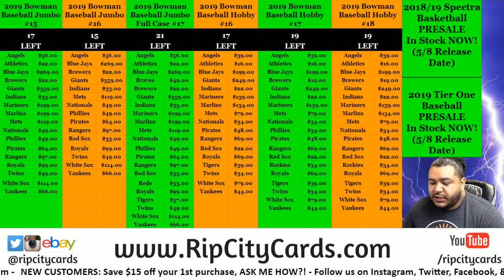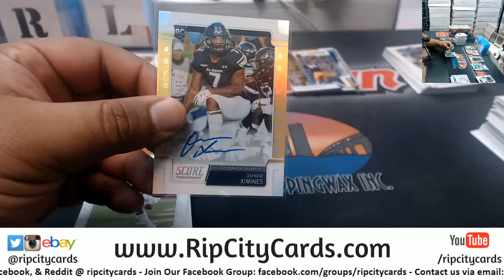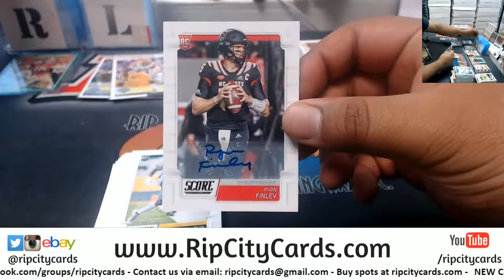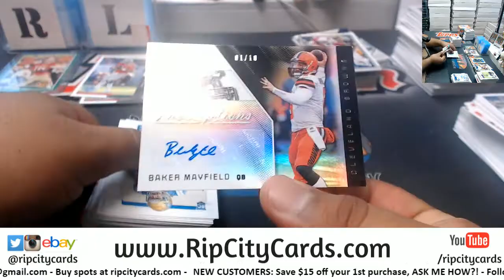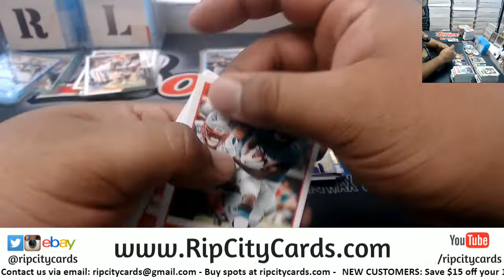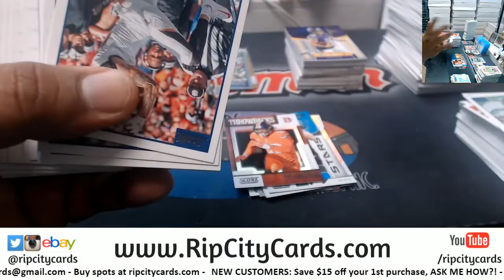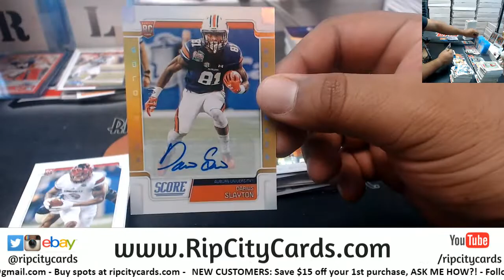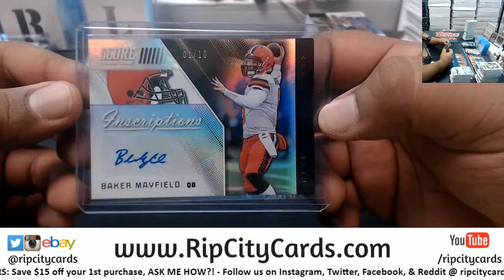2019 Score Football 3 Box #4 EBAY